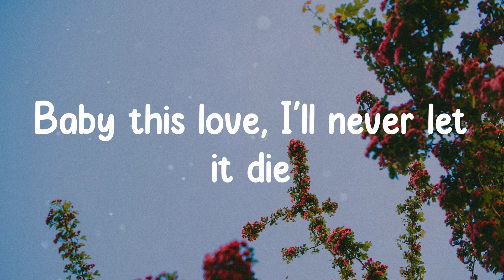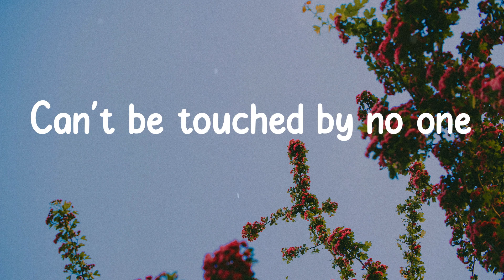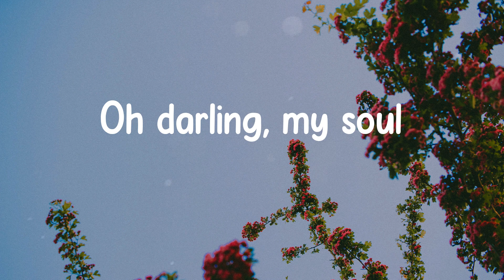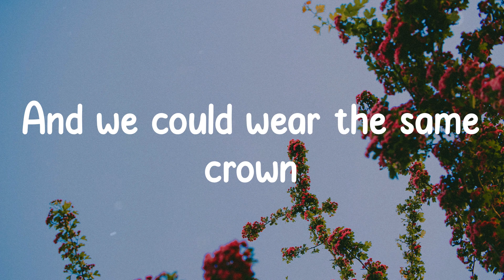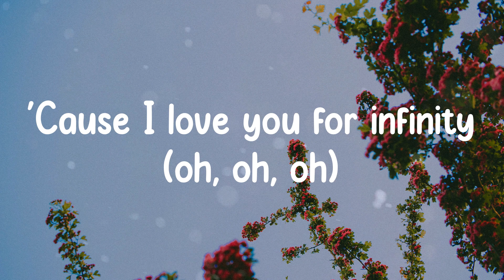Jaymes Young - Infinity (Lyrics)